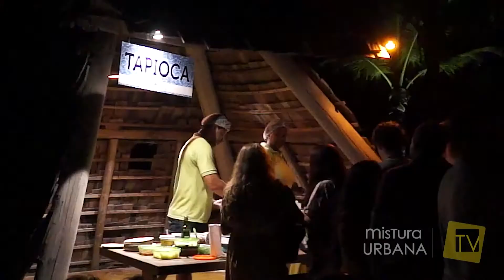ILHA DOS AQUÁRIOS 01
Uma Ilha onde voce faz uma travessia de barco (5 Minutos) linda e magica onde voce encontra vários ambientes, palco central, Ambiente do forro e eletrônico, ainda conta com comida japonesa e outros.